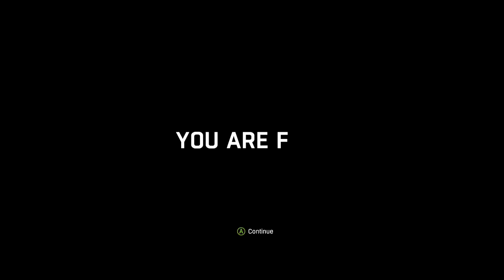last light :ENDING OF DYING LIGHT